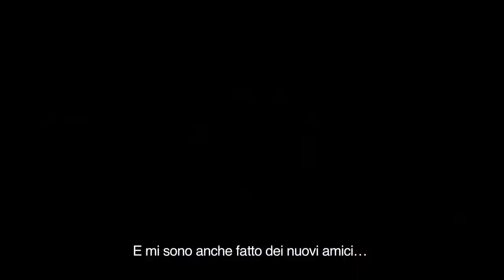Men In Black: Alien Crisis - Trailer - ITA (360/PS3/Wii)